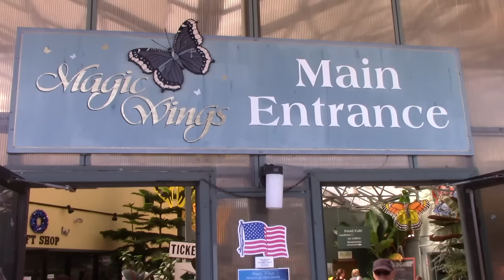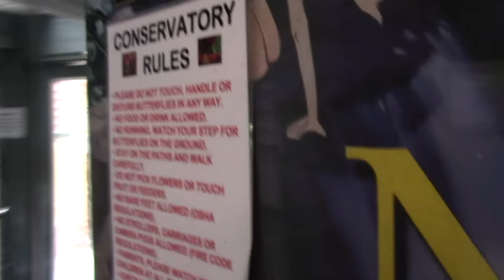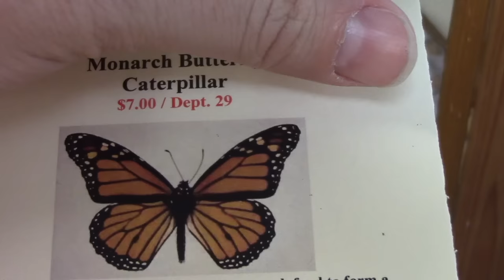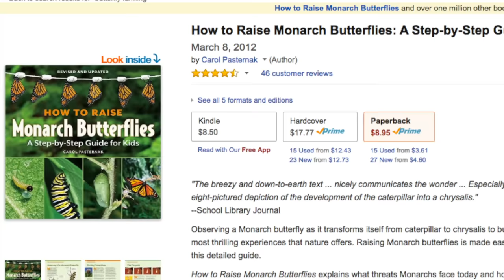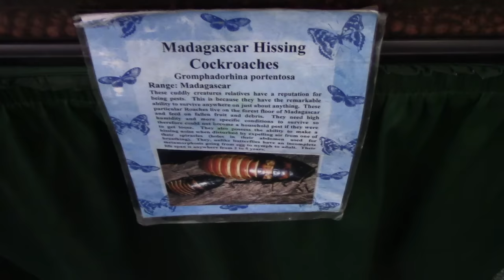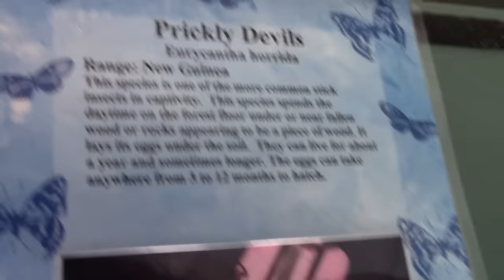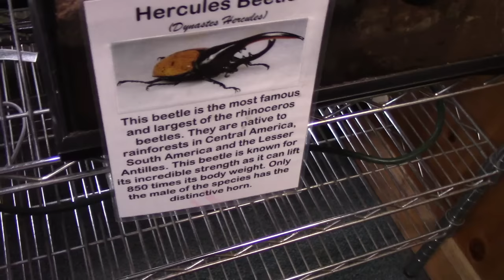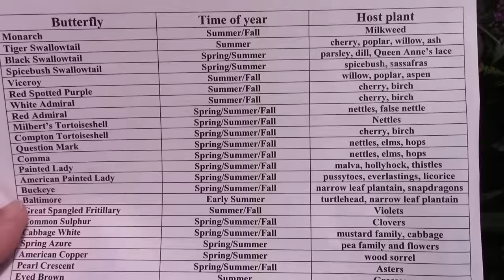How To Start A Butterfly Farm or Butterfly Business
Did you ever want to raise butterflies or start a butterfly business? I interview a butterfly farmer to find out how and where to start. Butterflies can be very difficult to raise and we talk about the pitfalls and common mistakes to avoid.  We also talk about the different ways and venues a butterfly businesses can make a profit.
I go on location and visit Magic Wings Conservatory located in Deerfield, Massachusetts, located near the border of New Hampshire.  If you love tropical plants, flowers, and rare butterflies you really need to watch this story.

Here is a link to the book I talked about in the video

For FREE access to all my unlisted and private stories, sign up